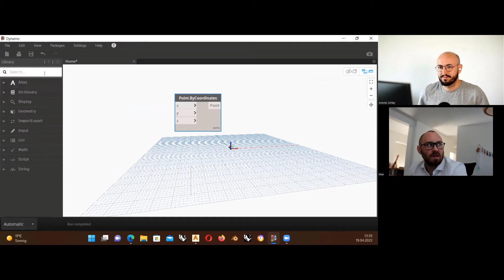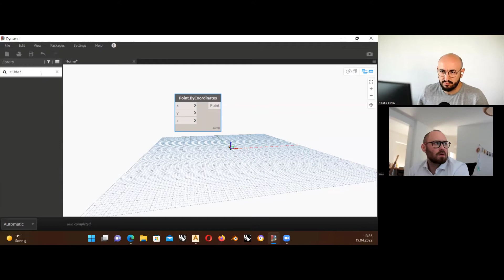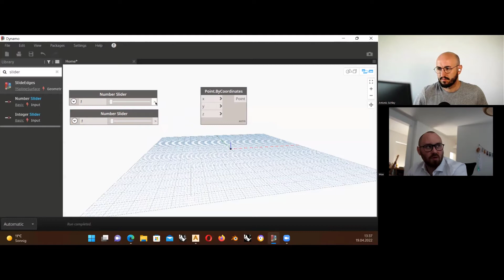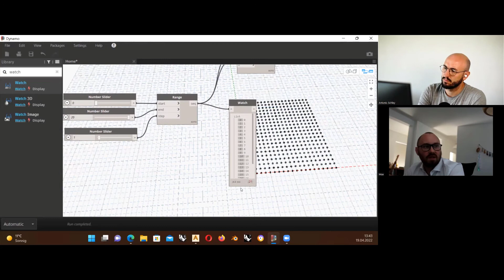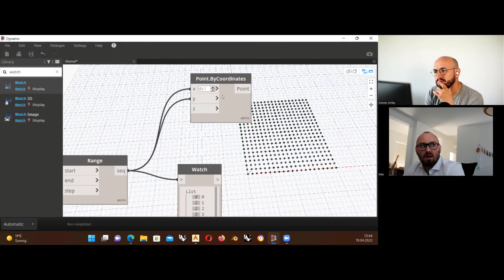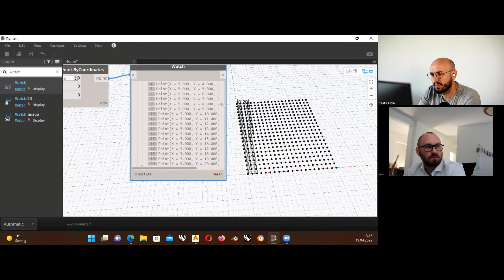Autodesk Alias 15: Max, wie fange ich mit Pattern an? Teil 1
Wir haben Max Pieper eingeladen uns die Basics für parametrische Pattern mit Dynamo zu zeigen.
In diesem ersten Video geht es darum, ein Raster an Punkten zu erstellen.

Dynamo ist optimal geeignet für parametrische Gestaltung sowie Workflow Optimierungen durch Automatisierung.